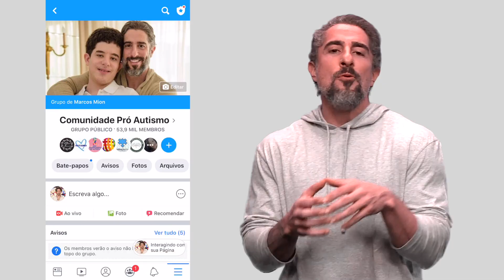Sobre o grupo Comunidade Pró Autismo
Estou muito orgulhoso do grupo que fizemos! Um grupo onde nos baseamos na união, no amor, respeito e inclusão. Inclusão de todos que convivem de alguma forma com o autismo!

Sou muito grato por contar com pessoas admiráveis na mediação e condução do grupo comigo: @fatimadekwant @autismobr @autismolegal @kenyadiehl e Leticia - sem vcs nada disso seria possível! Vamos rumo a um espaço que aceite todos sem uma “agenda”, sem objetivo financeiro e sem partido. Apenas pelo autismo. São todos bem vindos! 💙